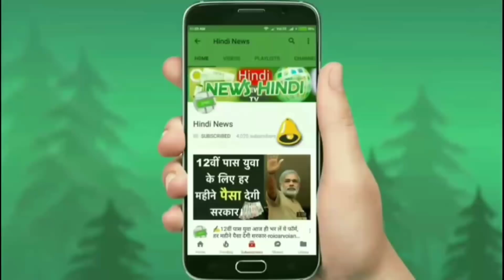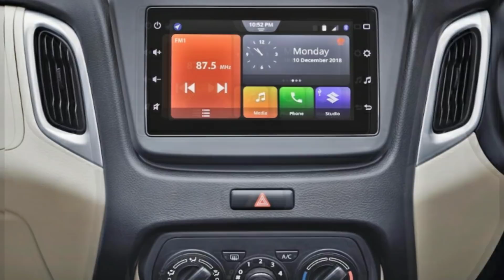🚘मात्र 3.99 लाख क़ीमत 26kmpl माइलेज Suzuki नई फ़ैमिली कार लॉन्च...🔥